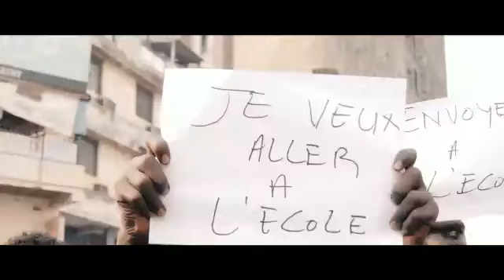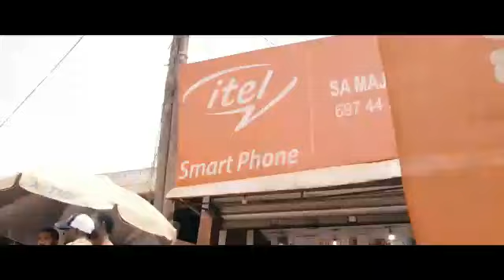CHÉRI JE TAIME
Tu es Mon Ventilateur